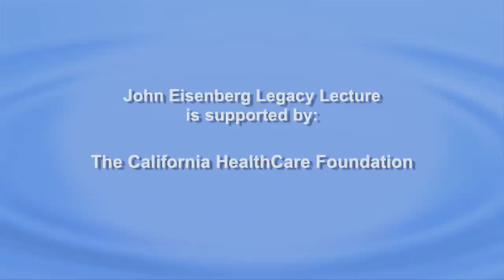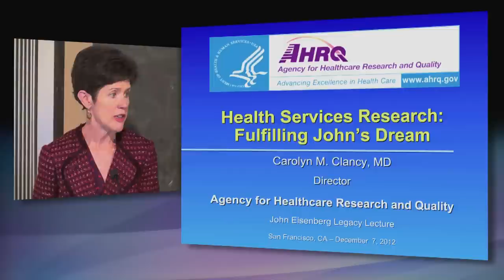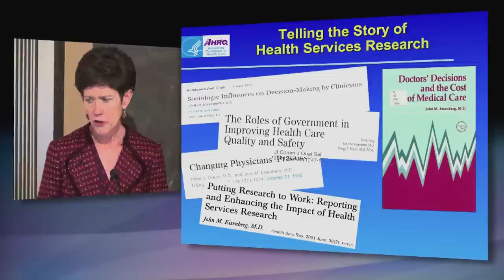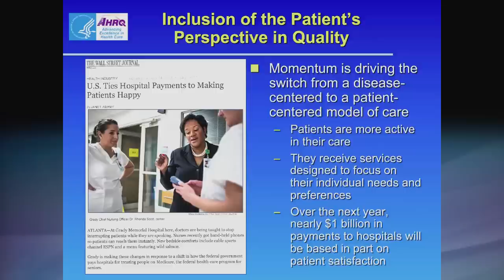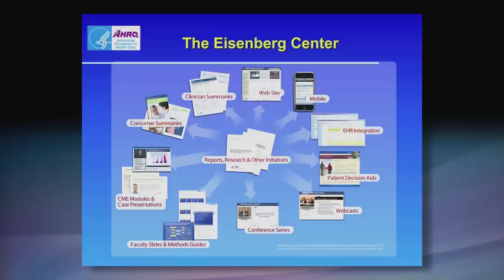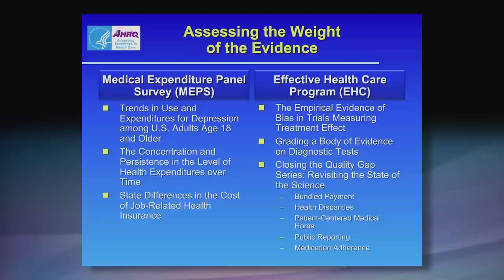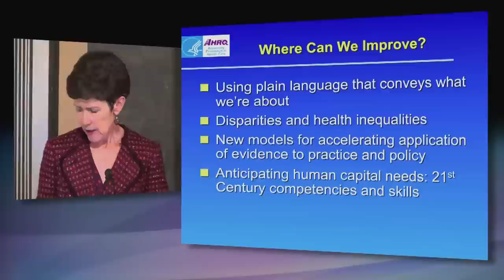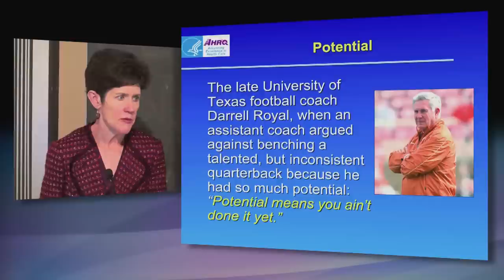The Eisenberg Legacy Lecture - Health Services Research and AHRQ: Fulfilling John Eisenberg's Dream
Health care quality is getting the right care to the right patient at the right time—every time. Evidence is being produced at an extremely rapid rate, but its incorporation into clinical practice is happening much more slowly. Dr. Carolyn Clancy, Director for the Agency for Healthcare Research and Quality, is a general internist and health services researcher whose major research interests include improving health care quality and patient safety and reducing disparities in care associated with patients' race, ethnicity, gender, income, and education. She holds an academic appointment at the George Washington University School of Medicine and serves as Senior Associate Editor for Health Services Research and on multiple editorial boards. Series: "Philip R. Lee Institute for Health Policy Studies" [4/2013] [Health and Medicine] [Show ID: 24845]